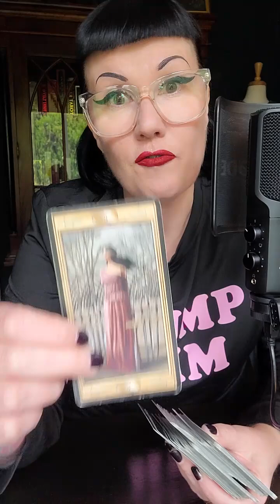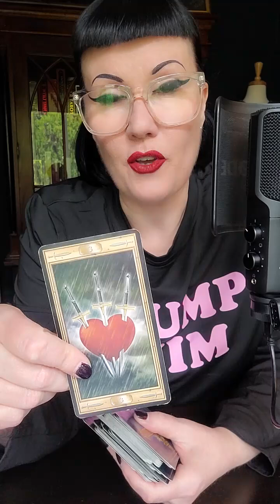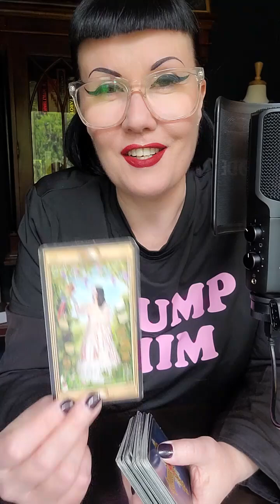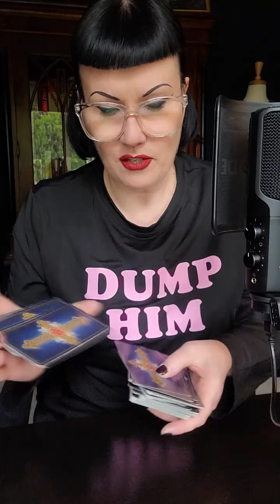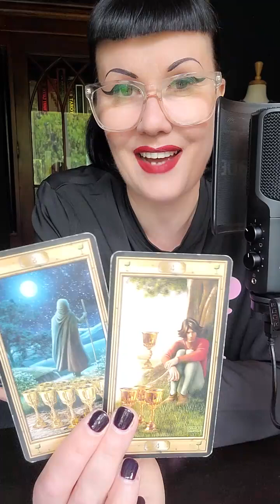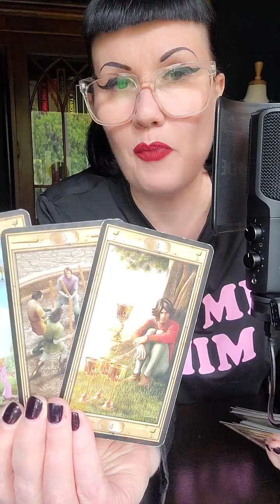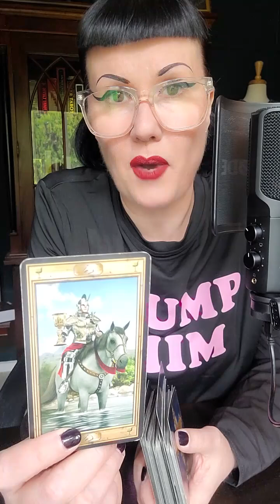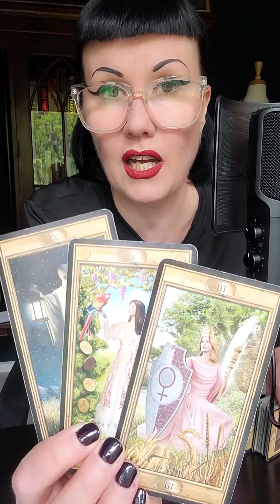Love Reading Tarot 💖 Full Moon in Capricorn July 21st 2024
Don't forget to watch your other placements Sun, Moon, Rising and Venus signs for a complete picture.

LVX Renée ❤️